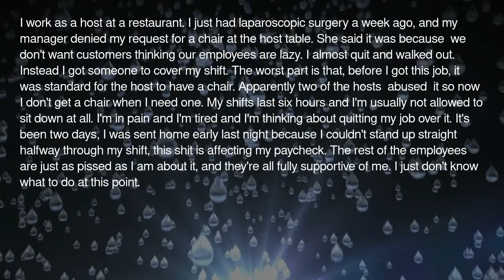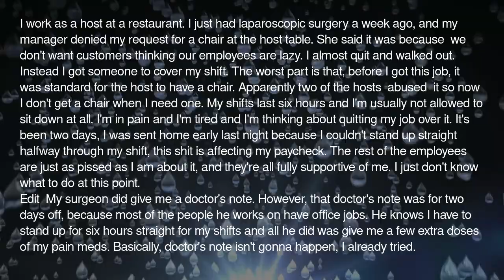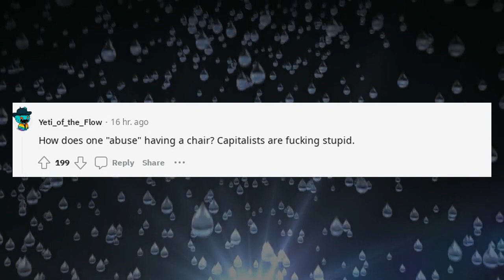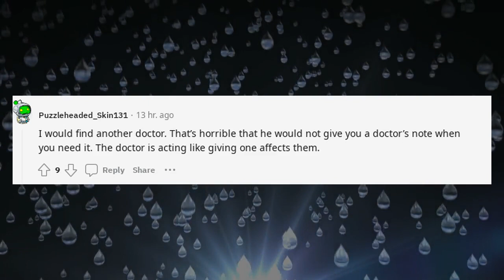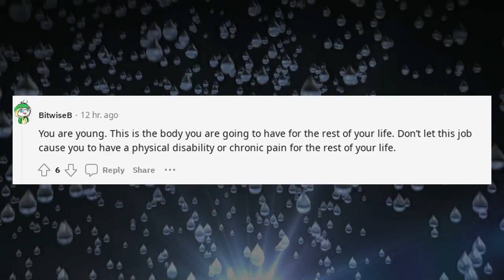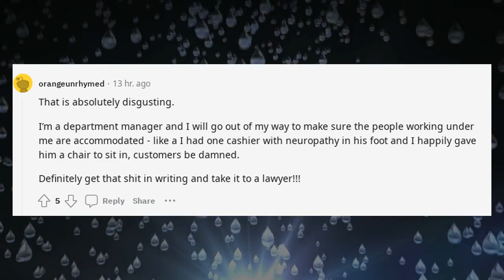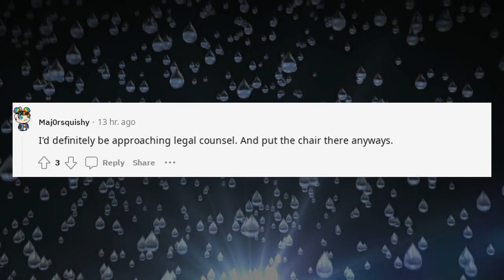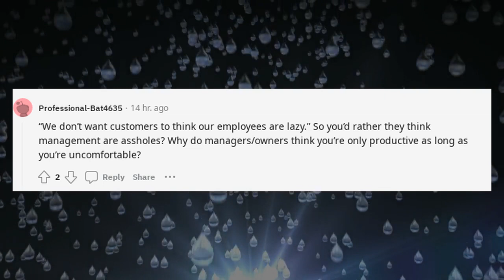Reddit AntiWork | I just had surgery a week ago and I dont even get | r/antiwork Stories